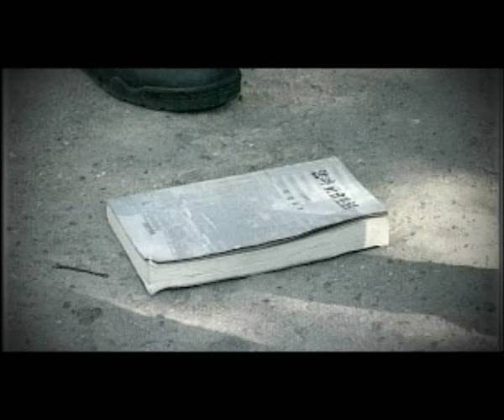byj and cjw in "First Love"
"First  Love" is the sweet memories of BYJ & CJW,that they first played together.